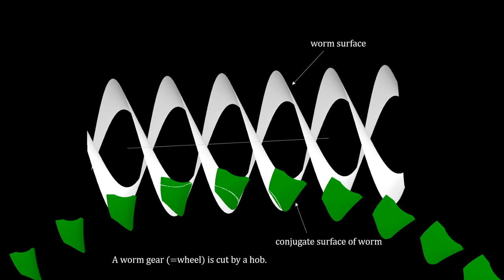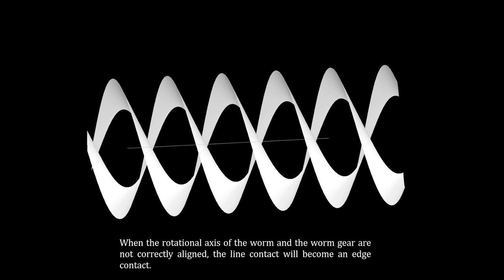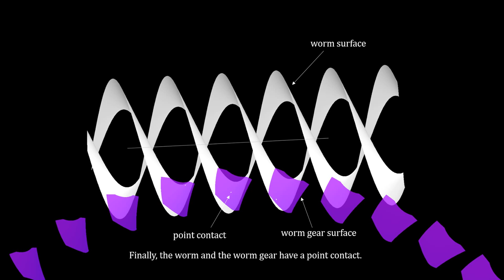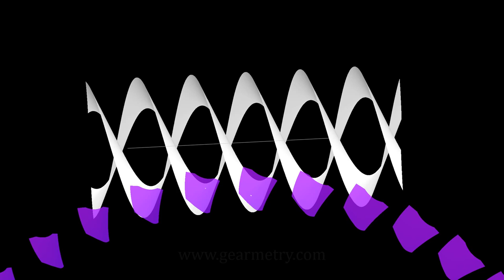cylindrical worm gear using oversized hob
원통형 웜기어에 사용되는 웜휠은 oversize된 hob를 이용해 가공됩니다.
이는 정렬오차 흡수와 hob cutter 의 수명연장이 주 목적입니다.
영상에서 왜 웜과 웜휠이 점접촉을 이루게 되는지 설명이 나옵니다.